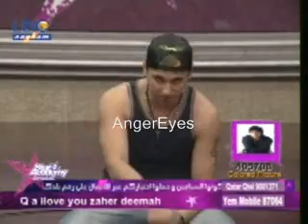Mohamed Qwaider - 3rd introduction session part 1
Mohamed Qwaider - 3rd introduction session  9-2-08